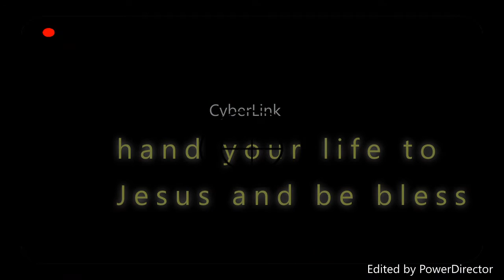Shilluk Church song ( wo bud ayith kod kipa )